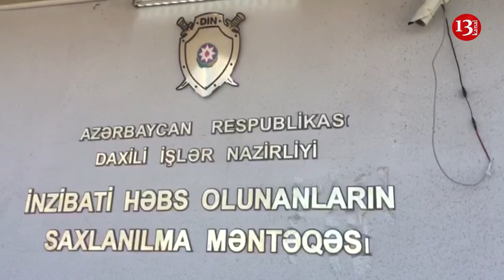SON DƏQİQƏ:Müsavat Gənclər Təşkilatının Sədri Azadlıqda!